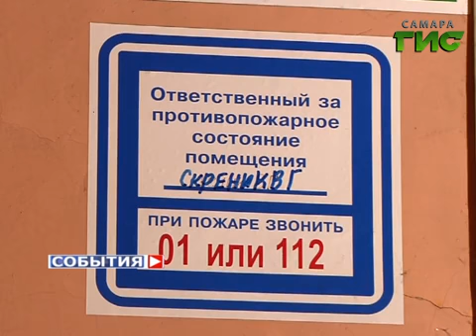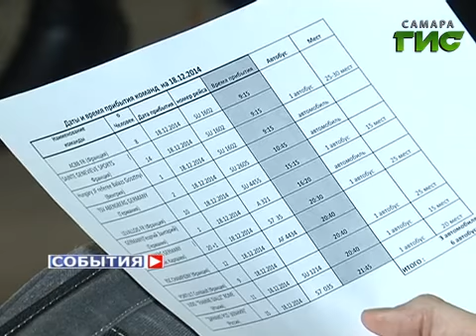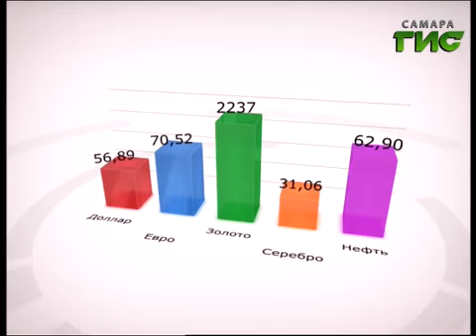«События». 16 декабря 2014 (утро)